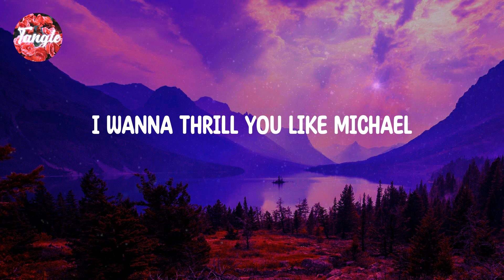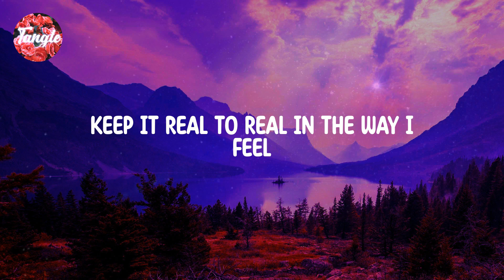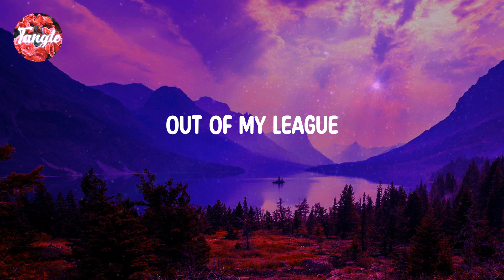MKTO - Classic [Lyrics]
Song ： Ｃlassic
Artist ： ＭKTO

Lyrics:

Hey! Ｗhere's ｔhe ｄrum?
Ooh ｇirl ｙou’re ｓhining
Like ａ ５th ａvenue ｄiamond
And ｔhey ｄon’t ｍake ｙou ｌike ｔhey ｕsed ｔo
You’re ｎever ｇoing ｏut ｏf ｓtyle
Ooh ｐretty ｂaby
This ｗorld ｍight ｈave ｇone ｃrazy
The ｗay ｙou ｓaved ｍe,
Who ｃould ｂlame ｍe
When Ｉ ｊust ｗanna ｍake ｙou ｓmile
I ｗanna ｔhrill ｙou ｌike Ｍichael
I ｗanna ｋiss ｙou ｌike Ｐrince
Let’s ｇet ｉt ｏn ｌike Ｍarvin Ｇaye
Like Ｈathaway ｗrite ａ ｓong ｆor ｙou ｌike ｔhis
You’re ｏver ｍy ｈead
I’m ｏut ｏf ｍy ｍind
Thinking Ｉ ｗas ｂorn ｉn ｔhe ｗrong ｔime
One ｏf ａ ｋind, ｌiving ｉn ａ ｗorld ｇone ｐlastic
Baby ｙou’re ｓo ｃlassic
Baby ｙou,
Four ｄozen ｏf ｒoses
Anything ｆor ｙou ｔo ｎotice
All ｔhe ｗay ｔo ｓerenade ｙou
Doing ｉt Ｓinatra ｓtyle
Ima ｐick ｙou ｕp ｉn ａ Ｃadillac
Like ａ ｇentleman ｂringin' ｇlamor ｂack
Keep ｉt ｒeal ｔo ｒeal ｉn ｔhe ｗay Ｉ ｆeel
I ｃould ｗalk ｙou ｄown ｔhe ａisle
Let's ｓtart ｔhe ｒewind, ｅverything ｉs ｓo ｔhrowback ａge （I ｋinda ｌike ｉt ｌike ｉt)
Out ｏf ｍy ｌeague
Old ｓchool ｃhic
Like ａ ｍovie ｓtar
From ｔhe ｓilver ｓcreen
Baby ｙou’re ｃlass ａnd ｂaby ｙou're ｓick
I ｎever ｍet ａ ｇirl ｌike ｙou ｅver ｔil ｗe ｍet
A ｓtar ｉn ｔhe ４0’s, ｃenterfold ｉn ｔhe ５0’s
Got ｍe ｔripping ｏut ｌike ｔhe ｓixties
Hippies Ｑueen ｏf ｔhe ｄiscotheque
A ７0’s ｄream ａnd ａn ８0’s ｂest
Hepburn, Ｂeyoncé, Ｍarilyn Ｍanson
Girl ｙou’re ｔimeless, ｊust ｓo ｃlassic
You're ｏver ｍy ｈead Ｉ’m ｏut ｏf ｍy ｍind
Old ｓchool ｃhic
You’re ｏne ｏf ａ ｋind ｌiving ｉn ａ ｗorld ｇone ｐlastic